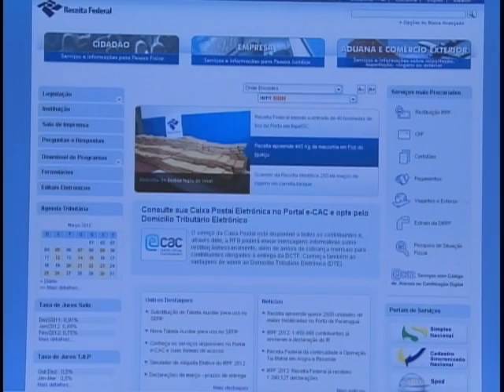Contribuinte pode emitir segunda via do CPF gratuitamente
NBR Notícias - 12.03.12: O comprovante da segunda via do Cadastro de Pessoas Físicas (CPF) pode ser acessado gratuitamente pelo portal